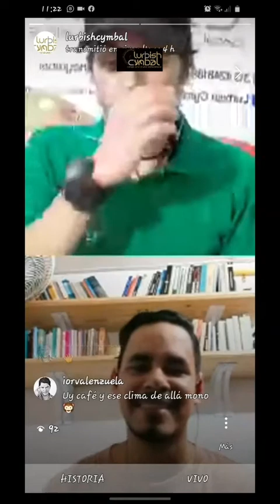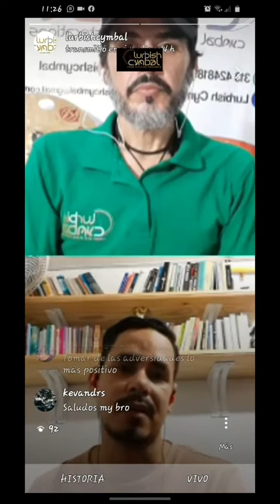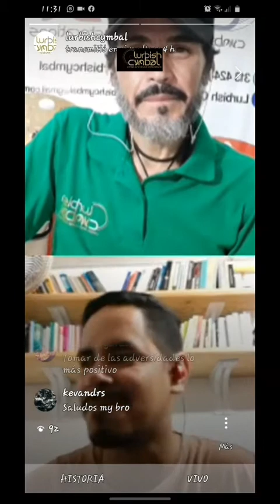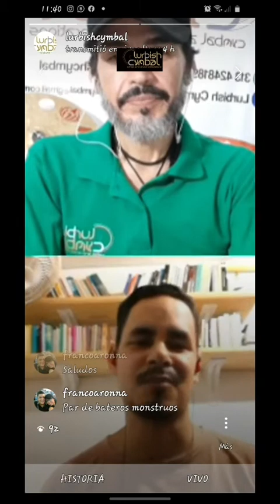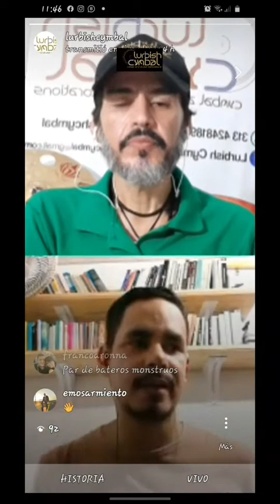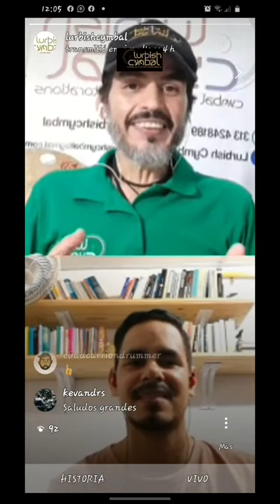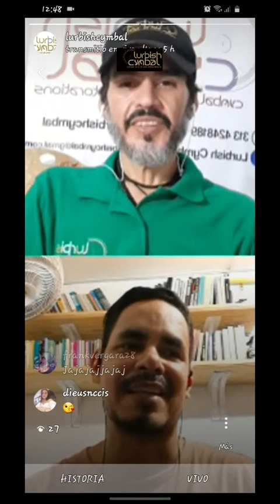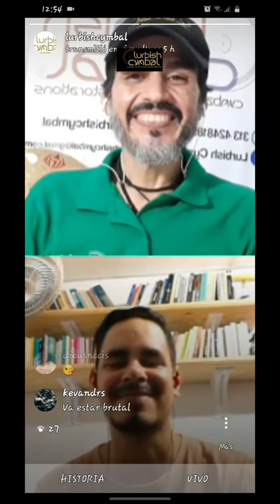máster class Isaac Valenzuela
Artista, músico baterista de sesión, con un sonido impecable en su ejecución, nos da una clase de como ha sorteado su ascendiente carrera en la musica y sus planes futuros.